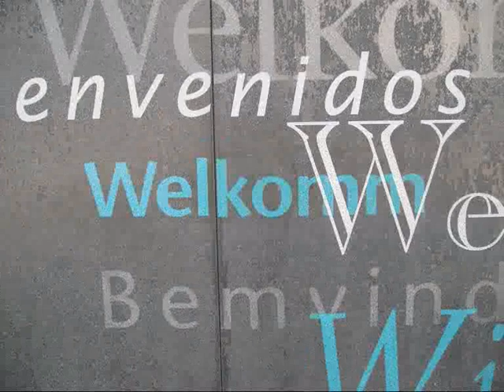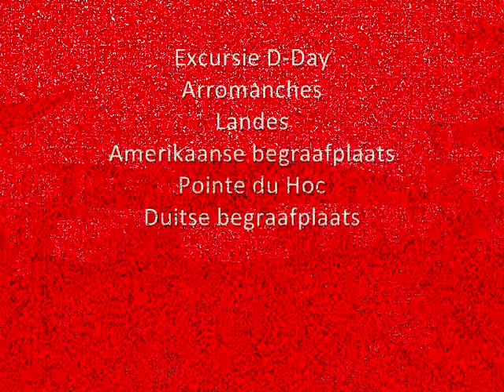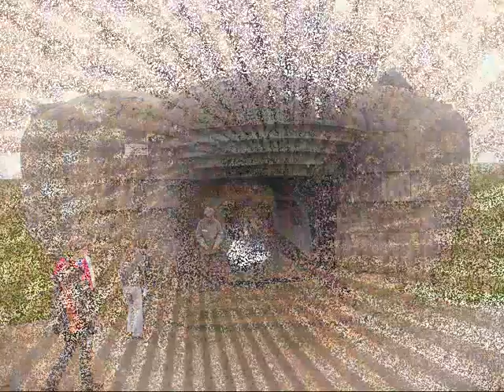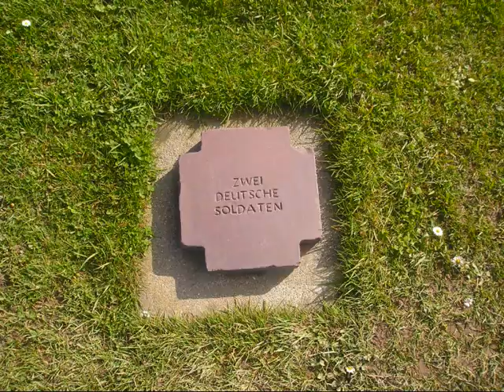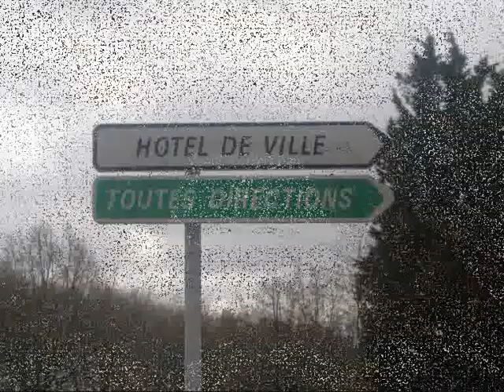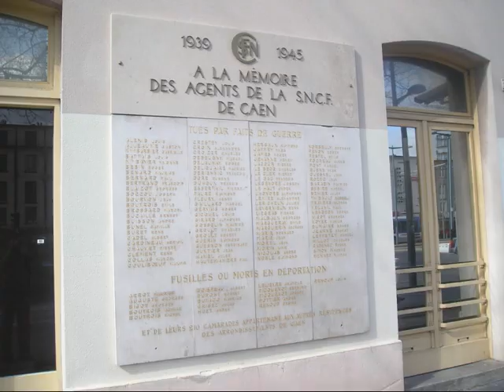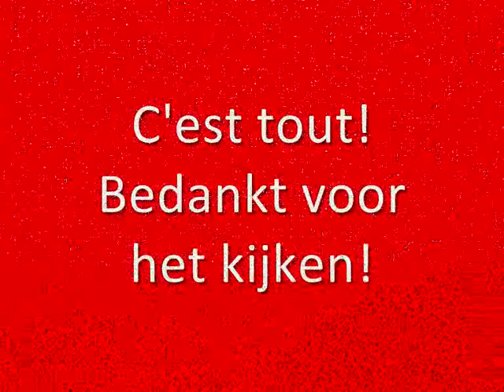Uitwisseling Frankrijk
Foto-/filmcompilatie van de uitwisseling van de 3G-klassen van RSG Pantarijn met de 3e klas van het Collège Montgoméri in Troarn, Normandië, Frankrijk (in de buurt van Caen). Dit gaat over ons bezoek aan Frankrijk van 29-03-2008 t/m 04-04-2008.